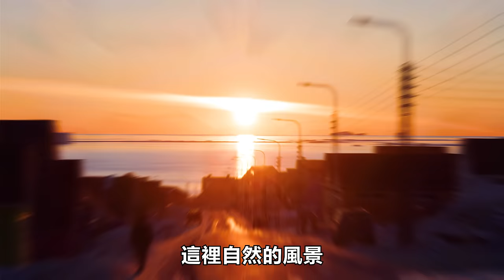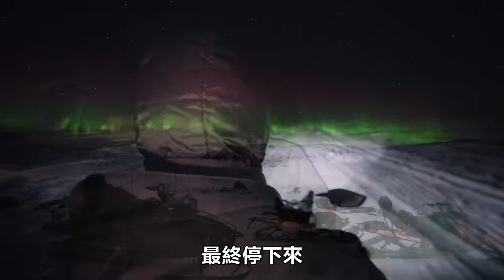【生存挑戰】🚨 在北極的半夜追極光，遇上司機酒駕狂飆車🔪！ - 征服世界大挑戰 EP3🗺️！Shot and Travel Challenge🔥 (ENG SUB)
在北極的半夜外出追極光，遇上司機酒駕狂飆車🔪！

每個人都一定有過最「驚心動魄」嘅旅行經歷😛！
今集Cotton決定同女朋友喺北極半夜出去追極光🌌，見識一次北極光係點樣🔥
但旅程途中，竟然遇上帶團司機酒後駕駛🚨，最終仲不理二人安危非法飆車🔞...
究竟兩個人面對酒醉失控嘅導遊，可以點處理💀！？
想知究竟過程係點？即刻睇片啦！

就算去到負30度嘅北極都唔使怕嘴唇爆拆又甩皮✨！
因為有曼秀雷敦嘅Shea Rich Repair「乳木果盈潤護唇膏」👄
佢蘊含85%高濃度乳木果油，可以2.4倍有效促進唇部傷口癒合，
就好似「唇の水繃帶」咁💦搽完甩皮，爆拆，唇紋通通都好返！

有興趣嘅朋友仔快啲趁住各大零售商有低至67折優惠，買枝佢地嘅護唇膏搽啦❤️
*以上為建議推廣價，實際價格由零售商自行決定。

成為頻道會員🐣（幫助我們繼續拍攝新影片，享有會員專屬福利）：   / @cottonchan

Written & Creative Directed By COTTON

Credit:
Camera Man | Gaffer : Cotton Chan
Editor: Cotton Chan, Cyrus Wong
Sound | Visual Effects : Kathy Chong
製作團隊: Blazing Studio Production

嚟緊想睇咩片，或者想我挑戰啲乜！
可以喺下面留言🧙‍♂

更多精彩內容，我的熱門影片🎥